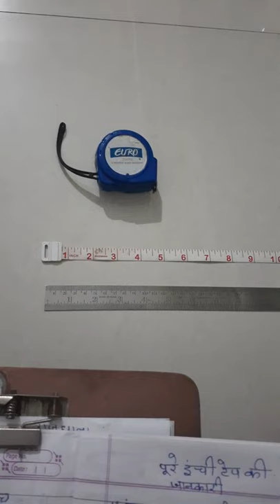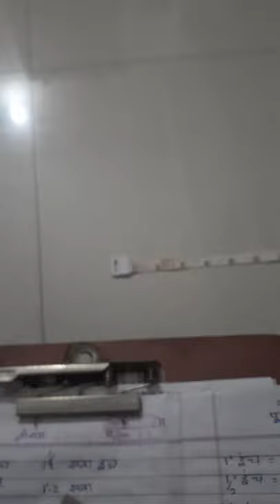इंच टेप की सामान्य जानकारी Howdoyouread measurementtapes?